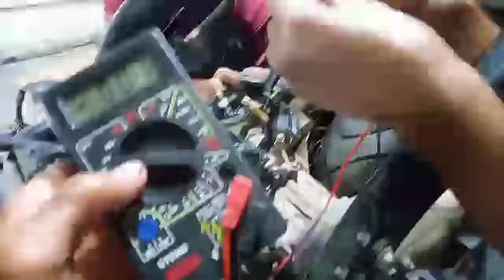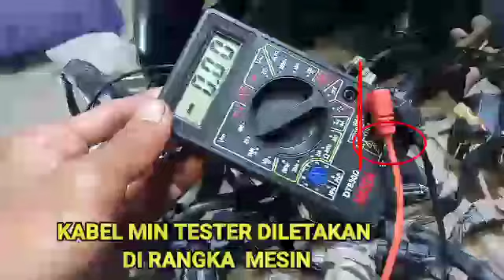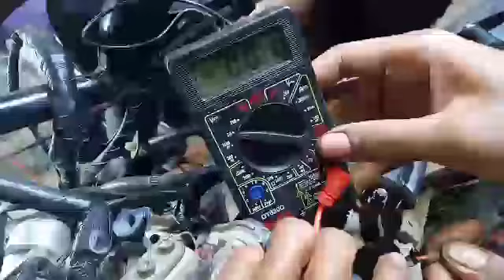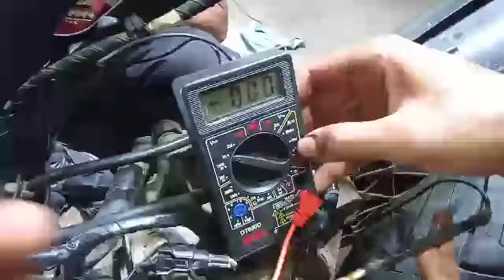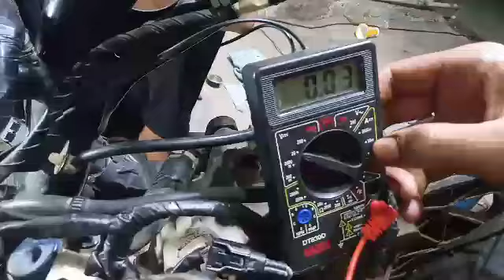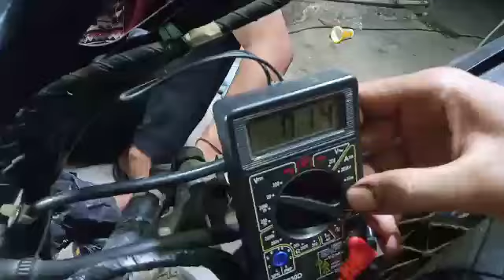CARA CEK SINYAL PENGAPIAN YAMAHA AEROX 155 (ACG/type stater halus)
YAMAHAAEROX155 koilyamahaaerox155 caracekpengapianyamahaaerox155 caraceksinyalpengapianyamahaaerox155 caraceksinyalpengapiandikabelkoilyamahaaerox155 caracekpengapiankoilyamahaaerok155 caraceksinyalpengapianyamahaaerox155pakaitester/pakaitespen12v